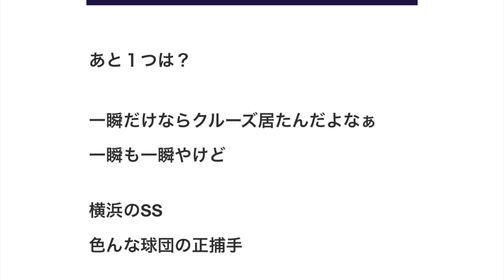三大埋まらない穴 巨人のセカンド、広島の左腕エース あと１つは？